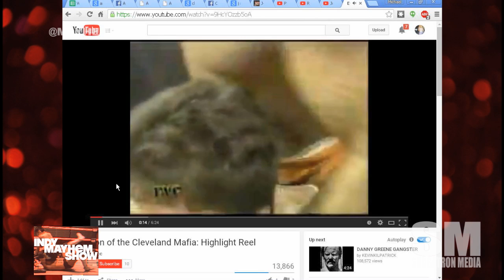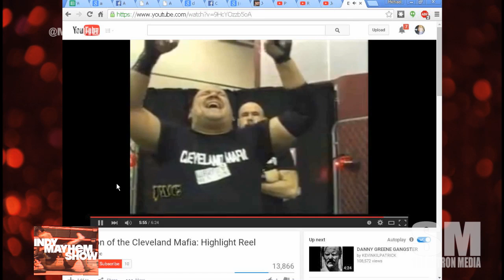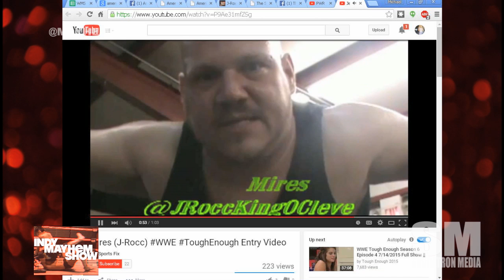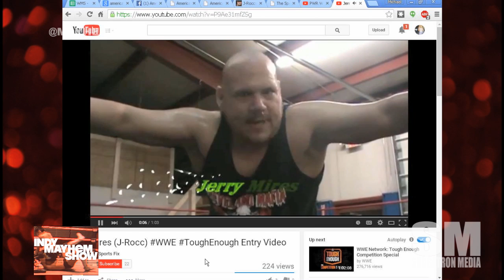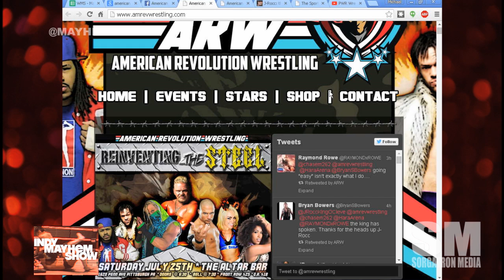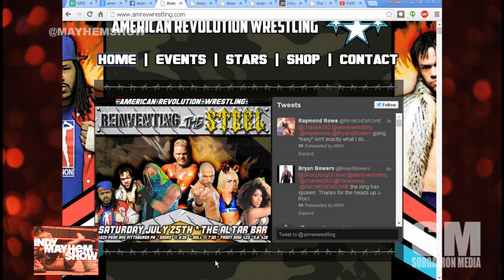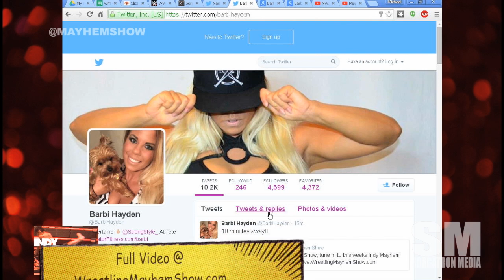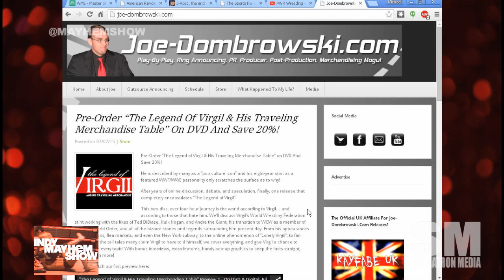Indy Mayhem Show 79: J-Rocc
J-Rocc returns to Mayhem as we catch up with the King of Cleveland and discuss his entrance into wrestling, training with JT Lightning, his hiatus and return to wrestling, working with Jake Roberts after their incident in Cleveland, and so, so, sooooo, much more!

Michael Sorg (@sorgatron) and Eamon Paton (@eamon2please) discuss the big North Eastern Wrestling ball field show in Niles, OH!